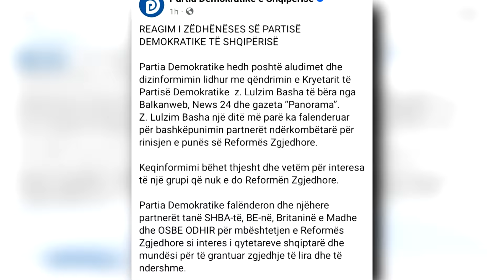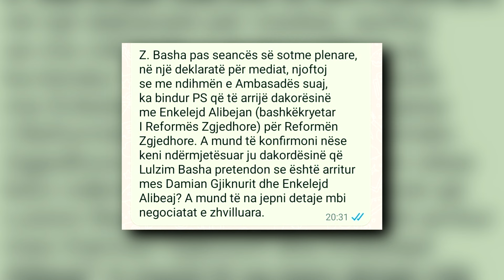Roli i ndërkombëtarëve për Reformën Zgjedhore, vijojnë reagimet. PD: Basha foli për bashkëpunim